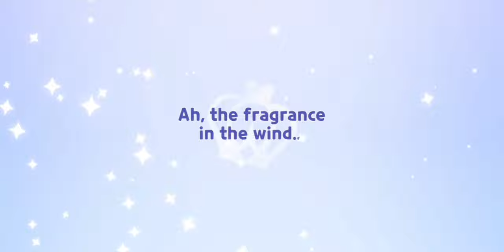🔇[CookieRun: Kingdom] Gacha Peach Blossom Cookie (mobile)